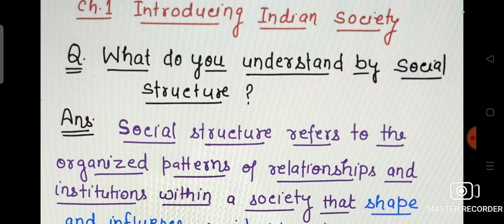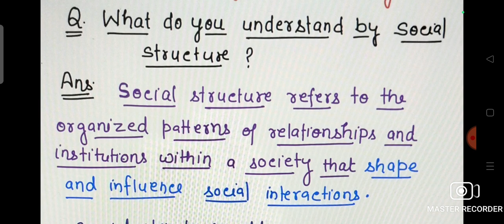What do you understand by SOCIAL Structure ? Class -11 SOCIOLOGY Ch.1 Indian SOCIETY.